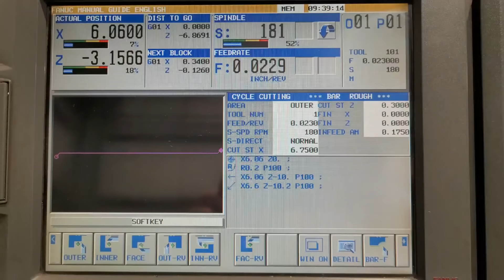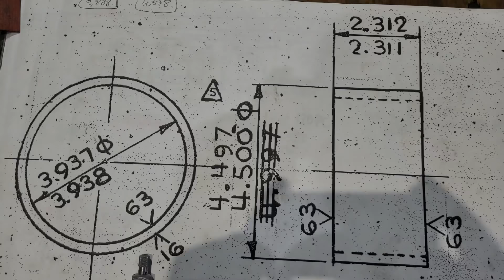Stainless Steel Rolls | 60 REQ |Feels like a production work | CNC Lathe Machining